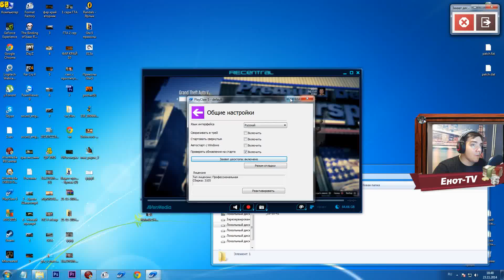GTA 5 PS4 ПРОХОЖДЕНИЕ - 04 - ЯХТ КЛУБ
Самые свежие и смешные анекдоты Всем привет! Продолжаем GTA 5 PS4 ПРОХОЖДЕНИЕ, в данной серии нас ждет погоня за нашей яхтой, которую наш сынок решил продать =)